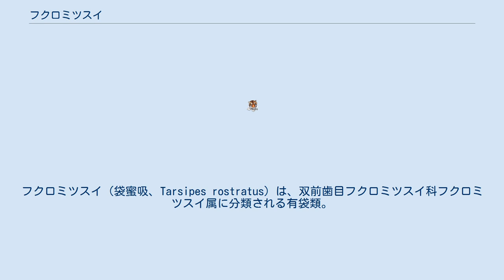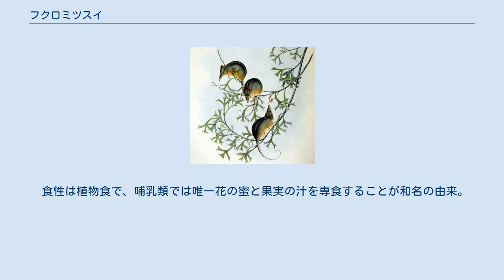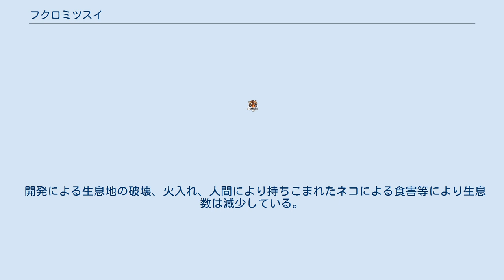フクロミツスイ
フクロミツスイ（袋蜜吸、Tarsipes rostratus）は、双前歯目フクロミツスイ科フクロミツスイ属に分類される有袋類。
本種のみでフクロミツスイ科フクロミツスイ属を形成する。
 オーストラリア（西オーストラリア州南西部）固有種 体長オス4-9cm、メス6-9cm。
尾長4.5-11cm。
体重オス7-11g、メス8-16g。
背面は灰褐色、体側面は赤褐色、腹面は淡黄色の体毛で覆われる。
後頭部から尾の基部にかけて明瞭な暗褐色、その両脇に不明瞭な淡褐色の計3本の縦縞が入る。
 吻端は細長い。
歯列は門歯が上顎4本、下顎2本、犬歯が上顎のみに2本、小臼歯が上顎のみに2本、大臼歯が上下3本ずつの計22本の歯を持つ。
歯は小型で貧弱。
舌はブラシ状。
指の先端には肉球がある。
また後肢の第1指は長く他の指と対向することができるため、物を掴むことができる。
尾は長く、物に巻きつける事ができる。
これら後肢や尾の形態は、樹上での生活（木の枝を掴む、または巻き付けて移動したり体を支える）に適応している。
 乳首は4個。
 森林に生息する。
樹上棲。
夜行性。
冬季は冬眠する。
 食性は植物食で、哺乳類では唯一花の蜜と果実の汁を専食することが和名の由来。
 繁殖形態は胎生で、周年繁殖し1回に2-4頭の幼獣を産む。
幼獣は生後8週間程は母親の育児嚢の中で過ごす。
幼獣が成長すると母親は幼獣を樹洞等に置いて採食へ出かける（幼獣の体重の合計が自分の体重を上回り動けなくなるため）。
授乳期間は約11週間程。
胚に休眠があり、幼獣を産んだ母親の子宮内にはもう1つ受精卵を持つことがある。
そのため先に産まれた幼獣が育児嚢を出たり授乳期間を終えると、すぐに次の幼獣を産むことができる。
生後6ヶ月程で性成熟する。
 開発による生息地の破壊、火入れ、人間により持ちこまれたネコによる食害等により生息数は減少している。